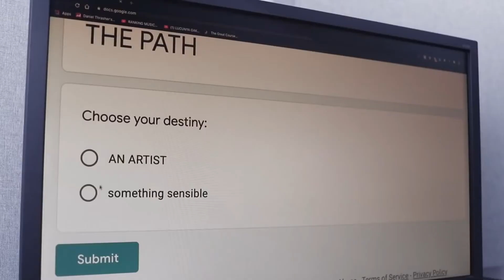Daniel Thrasher out of context (again again again)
Now featuring Staan and Frank ^^